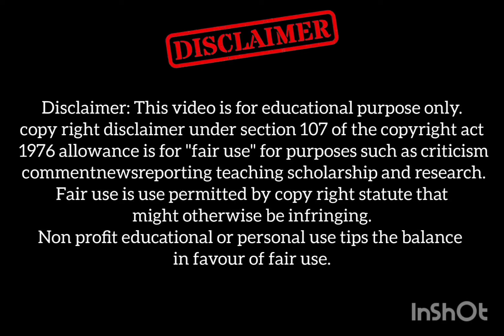Unveiling the Benefits of Boiled Eggs || Daddy Fever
Unveiling the Benefits of Boiled Eggs

Device: Android